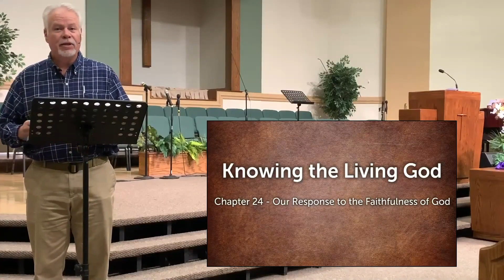Our Response to the Faithfulness of God